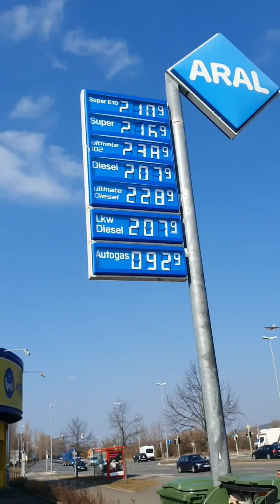DER SERVICETECHNIKER: Story No. 369 -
An diesem Montagmorgen geht's nach Konstanz zum vorerst einzigen Ticket. Auf dem Weg dorthin geht's erstmal an der teuersten Tankstelle der Region vorbei, die ihrem Namen alle Ehren macht. Beim ersten Kunden wird erstmal ein Router in Betrieb genommen.